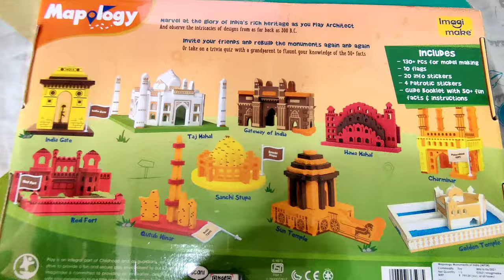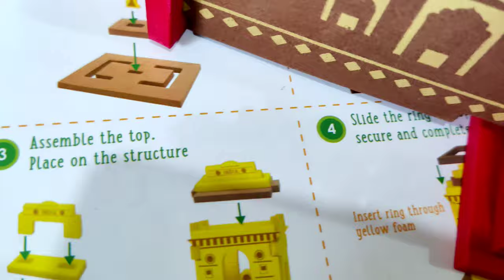Mapology Monuments of India Review @Imagimake Play Solutions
jigsawpuzzle,

This is the the review and unboxing of Mapology Monuments of India Toy. India's 10 monuments can be built and booklet has some fun facts.

A war memorial and a famous landmark in Delhi, the India Gate is a famous monument and landmark in Delhi. Built to commemorate the sacrifice of 82,000 soldiers of the undivided Indian Army who lost their lives in World War I, the India Gate also capsules the small structure named Amar Jawan Jyoti which serves as India’s tomb of the unknown soldier. It is impossible not to feel patriotic while walking along the Rajpath, India’s most famous road that leads to it.
One of the grandest structures built during the Mughal rule by emperor Shah Jahan, the Red fort now serves as the venue for India’s republic day celebrations. A tour of the fort complex (preferably with an audio guide) lets you in on the Mughal lifestyle and governance during that golden era.
The tallest brick minaret in the world needs no introduction. Dating back to 1199 AD, the Qutub Minar was once used by the muezzins for prayer calls.
Sanchi stupa, Sanchi
One of the oldest monuments in India, the stupas in Sanchi take you back to the Mauryan empire dating back to 300 BC. They are fine specimens of Buddhist architecture and have been preserved well over so man centuries.
Charminar, Hyderabad
The four great minarets of Charminar are the most famous sight in Hyderabad. It was built in 1591 by Mohammed Quli Qutab Shah to mark the end of an epidemic in the city. Today, it stands as an epitome of Qutub Shahi architecture and is referred to as “The Arc de Triomphe of the East”
In arguably the greatest monument in India and certainly the most visited, the Taj Mahal stands as an epitome of love, the extravagant Mughal architectural and an era where India was referred to as the golden bird.
And then there is the Hawa Mahal, a beautiful piece of Rajputana architecture dating back to the time when royal women were given special palaces for recreation. Built by Maharaja Sawai Pratap Singh in the year 1799, the wind palace has five storeys and 953 small windows.
While it may have been commissioned to commemorate the visit of King George V and Queen Mary to (what was then called) Bombay, the royal couple had to make do with a view of a cardboard model. The king and the queen never used the Gateway of India but it was from here that the last of the British troops finally left the Indian shores.
The Golden Temple (also known as Harmandir Sahib, meaning "abode of God"   is a gurdwara located in the city of Amritsar, Punjab, India.It is the preeminent spiritual site of Sikhism.
Sun Temple, Konark
Sun Temple is a 13th-century CE (year 1250) Sun temple at Konark about 35 kilometres (22 mi) northeast from Puri on the coastline of Odisha, India.

This video is related to topic